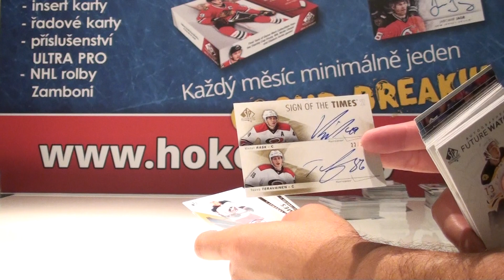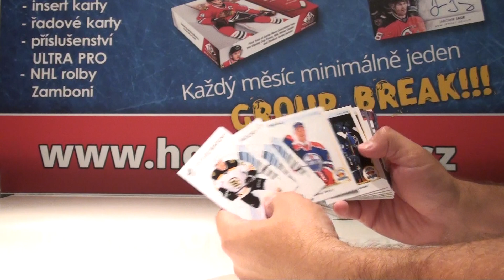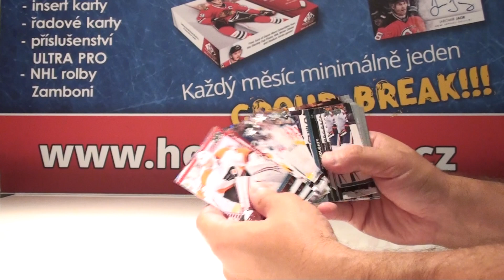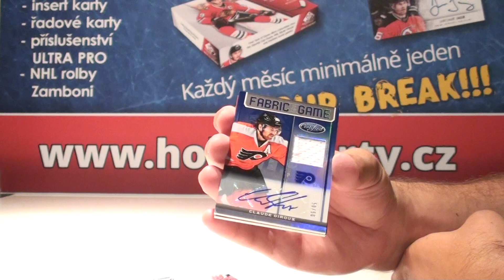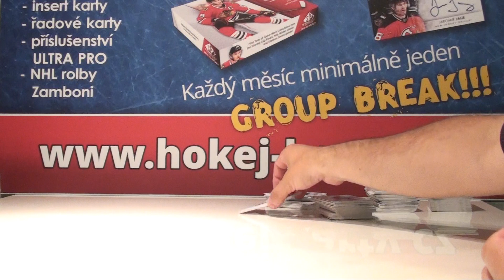Case Group Break Květen 02-2018, Rekapitulace